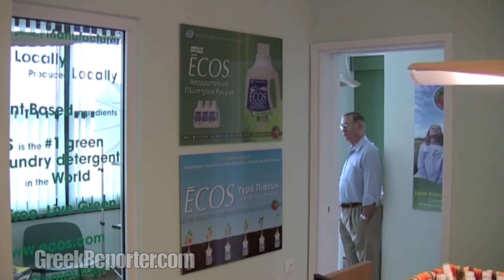Earth Friendly Products Hellas Opens in Greece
- Earth Friendly Products, makers of ECOS, the World's top-selling green laundry detergent and 150 other cleaning products using only plant-based, all-natural ingredients, opened the company's first global office in Athens, Greece.